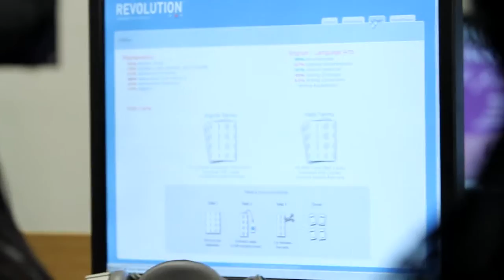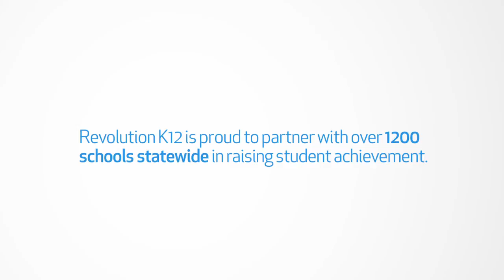Revolution K12 CAHSEE - Going for 380 Eastside HS Dr. Joe Kelley Case Study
Dr. Joe Kelly, in his first year at Eastside High School in the Antelope Valley, implemented a program that used Revolution Prep's K12 CAHSEE (California High School Exit Examination) software with students - including Sophomores - to ensure students performed beyond proficient. Revolution Prep's http:/ software is CDE (California Department of Education) approved and helps raise scores across every level of learning.